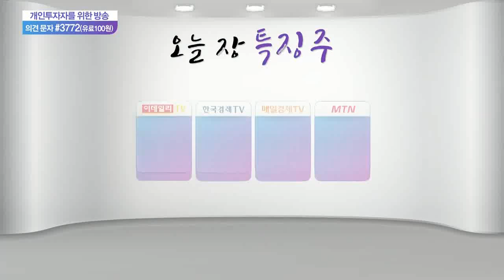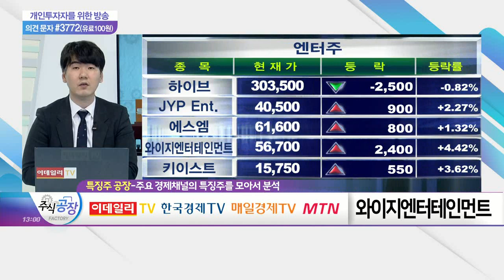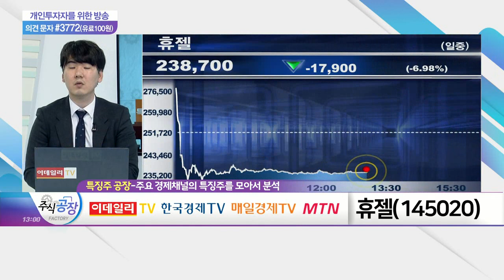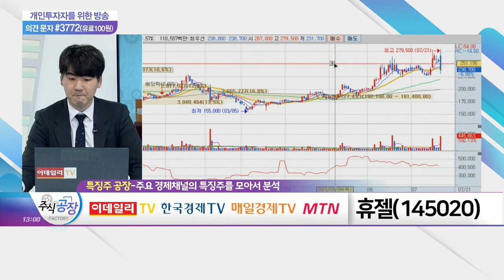와이지엔터테인먼트, 씨에스윈드, 휴젤_특징주 공장 (20210721)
- 견고한 팬덤을 바탕으로 콘텐츠 중심 질적 성장 기대
- 자회사 사업 진행 및 성수기 진입
- 하반기 주력 아티스트 활동 기대감 고조
- 리사 솔로 및 하반기 블랙핑크 활동 예고
- 악동뮤지션·트레저·아이콘·위너 등 컴백
- 내년 초 신입 걸그룹 데뷔

- 친환경 시장 內 지속적 성장세
- 미국 동부 위치 해상풍력 공장 신설
- 유럽 해상풍력 타워 인수 시너지 기대
- 아시아 하부구조물 공장 추가 증설 등 투자 확대
- 하부구조물 관련 라인업 확장 예정

휴젤(145020)
- 전일 삼성 인수전 참여 보도 이후 시간외 급등: 오늘 삼성물산 인수 불참 공시에 하락
- 미국·유럽, 톡신 허가 가능성
- 주요 아시아 시장 점유율 꾸준히 상승
- 중국 런칭으로 시장 확대 기대감 지속